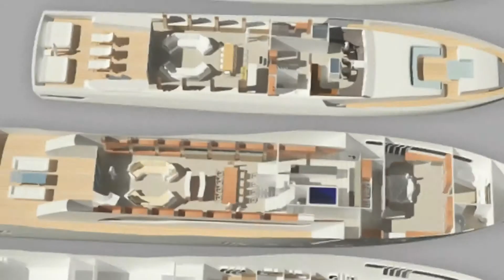Amazing Video! Custom Built Luxury SuperYachts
Fantastic Video on Custom-built Luxury SuperYachts. Highest quality and performance luxury superyacht by top naval architects with Unique design. We build in the most central shipyard in Europe and the Mediterranean. delivery-captain.com